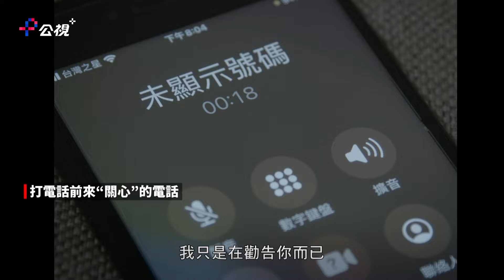官官相護，最後犧牲誰？導演李惠仁最新紀錄片｜不能戳的秘密Ⅲ：官官相護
【公視+全網獨播】 《不能戳的秘密Ⅲ：官官相護》
政府隱匿禽流感疫情被揭穿，當真相的壓力鍋被打開，受衝擊最大的，居然是揭發真相的人？
解決不了問題，就解決發現問題的人？官官相護，最後犧牲誰？

導演李惠仁 紀錄片 不能戳的秘密Ⅲ：官官相護